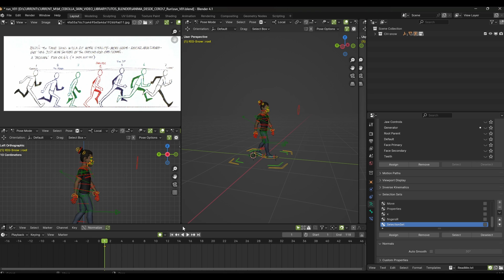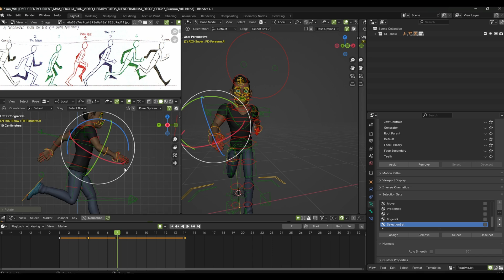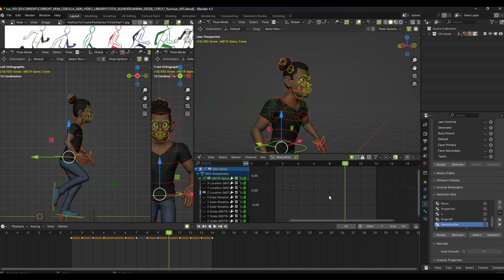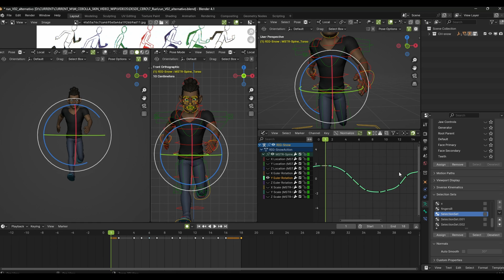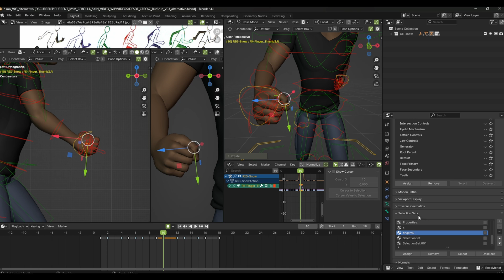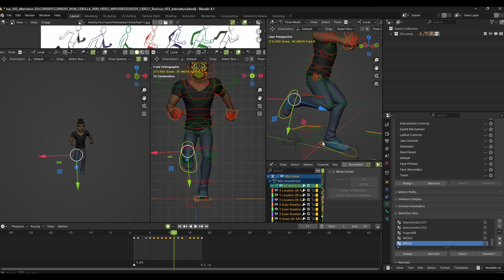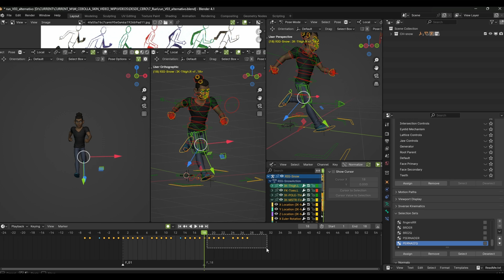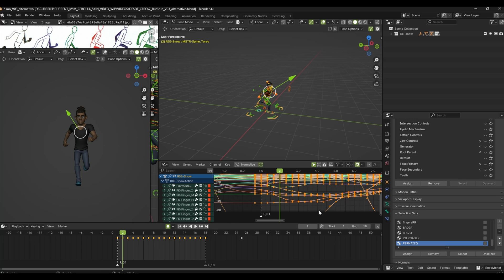RUN CYCLE EN BLENDER, COPIAR ANIMACIONES SIMETRICAS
Hola! espero estés muy bien, continuando con la serie "Anima Desde Cero en Blender", en éste video veremos rápidamente el run cycle, y te enseñaré una forma de copiar simétricamente la animación de una parte del cuerpo a la otra, para hacer más rápido todo tipo de ciclos, gracias!

Mi curso de animación de personajes en Blender en @domestika